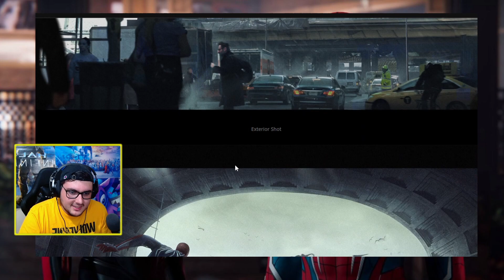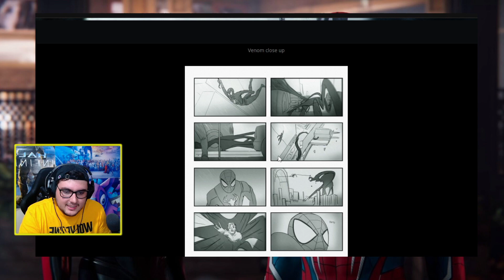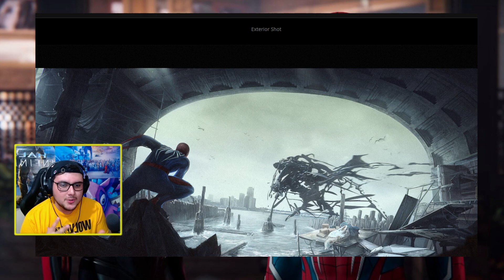¿IMAGENES FILTRADAS DE MARVEL'S SPIDER-MAN 2?